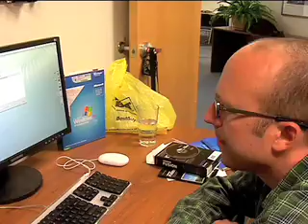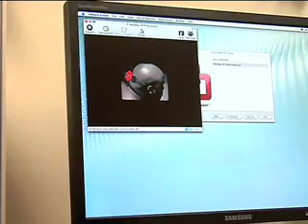Team Fortress 2 on a Mac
Run Team Fortress 2 on a Mac (or Linux) without Windows using CodeWeavers CrossOver. NOTE: While still funny, this is no longer relevant as there are native ports of TF2 to Mac and Linux. CrossOver is still a great product for other Windows games that have not been ported and probably never will be.